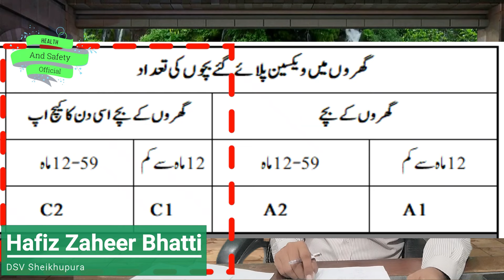Vaccine Management and Data collection (Part-2)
The purpose of our making this video is to correct the mistakes that are made in the vaccine that is written while making the micro plan of the polio campaign. And don't waste the vaccine.